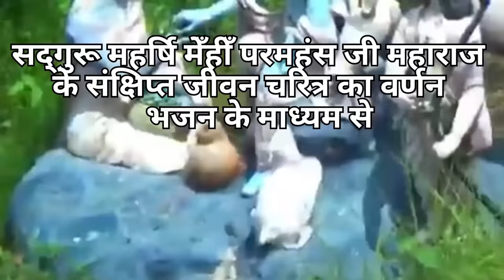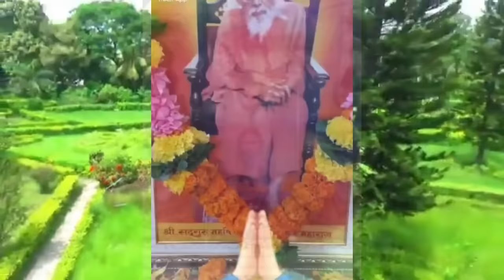गुरू जयंती लोकप्रिय भजन - बाबा हो बिराजे कुप्पाघाट में |सदगरू मेँहीँ बाबा के जीवन चरित्र|Sant Mehi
Credits:

🎤Singer - Nibha yadav
✍Writer - Bablu yadav
🎥Video By - Abhinayak yadav
✂Edit - Manikant babu
©️ Copyright-Santmat Tv
Team--Santmat TV
🎬Production - Santmat Tv
📷Photographer - Gurusaran&Prince pritam
Producer__Ajit Kumar
Special Thanks-Shayam Sundar jee,Vigyan Kumar,Ashisnandan chotu

# Maharshi mehi Ashram kuppaghat daily satsang live streaming only on#SantmaTv
Kuppaghat ka saptahik satsang
MAHARSHI HARINANDAN PARMAHANSH JI MAHARAJ KA PARVACHAN
SANTMAT TV BHAJAN